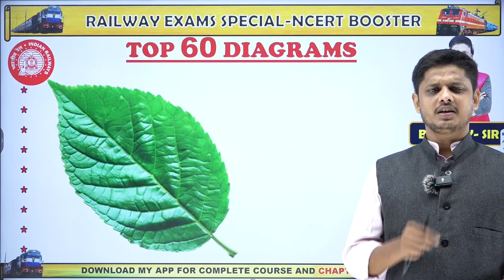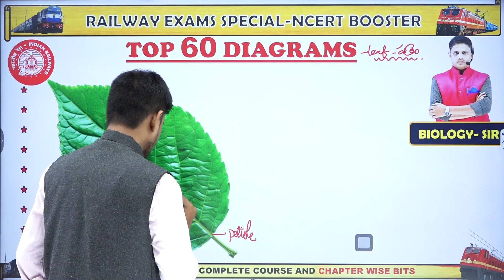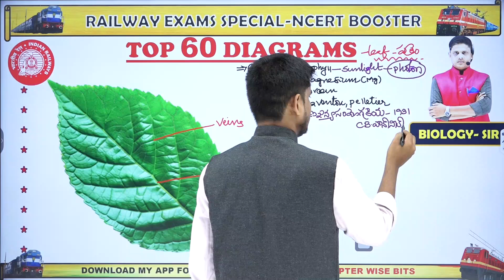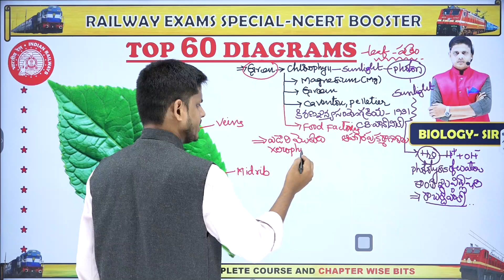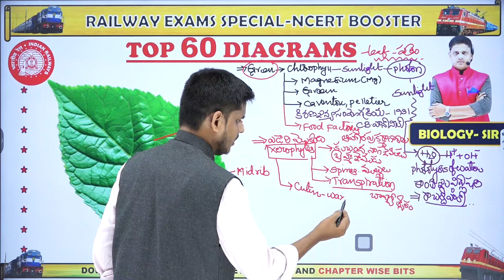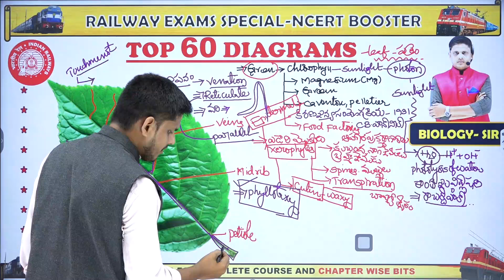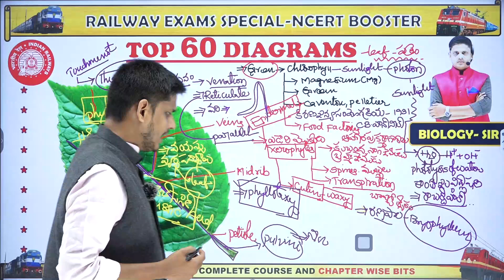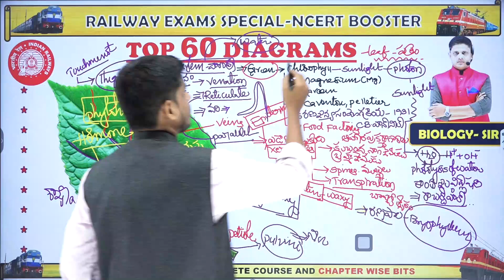RAILWAY EXAMS SPECIAL||DIAGRAM BASED CLASSES IN TELUGU||NCERT BASED BIOLOGY CLASSES💥EXAM EXPERT